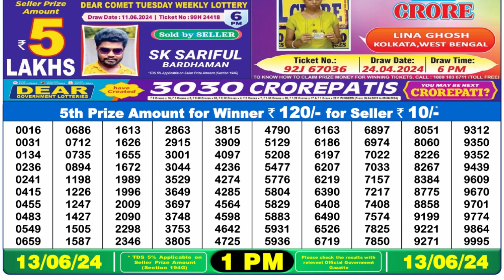Nagaland Lottery Sambad Live 1pm 13.06.24